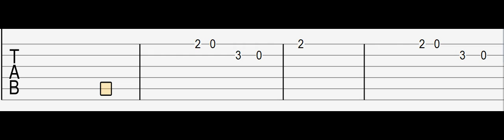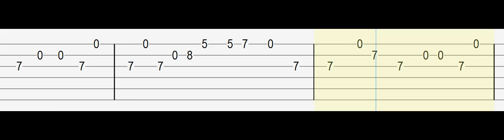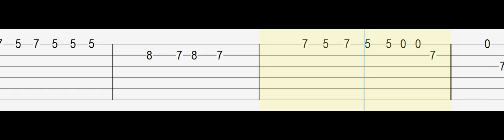Billie Eilish - Birds of a Feather - Guitar Tab Tutorial